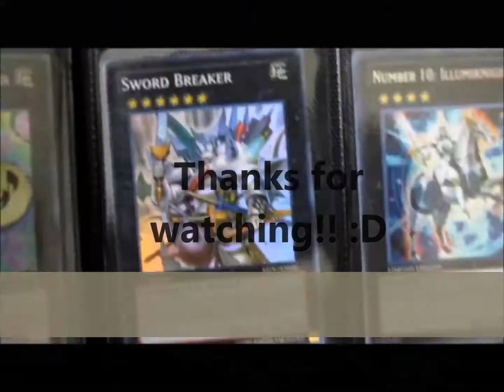Going to worlds, with myself. Not really.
This was hard to make.. So DON'T JUDGE! xD